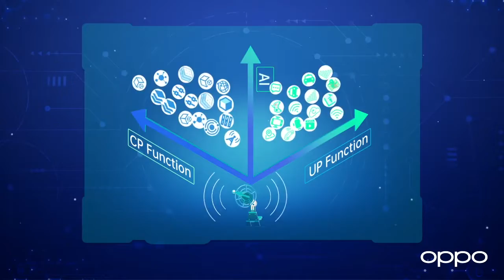Learn about the future with 6G from OPPO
Науково-дослідний інститут OPPO оприлюднив свій перший офіційний документ про 6G — 6G AI-Cube Intelligent Networking («Інтелектуальна 6G мережа AI-Cube»). Це одне з перших поглиблених досліджень телекомунікаційної галузі, яке дає зрозуміти, як штучний інтелект може розширити можливості мережевої 6G архітектури.